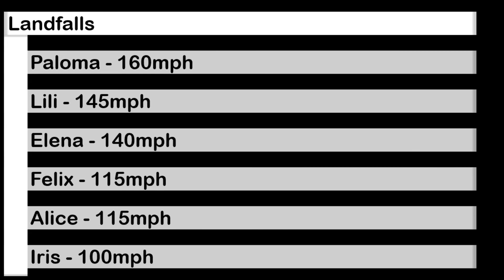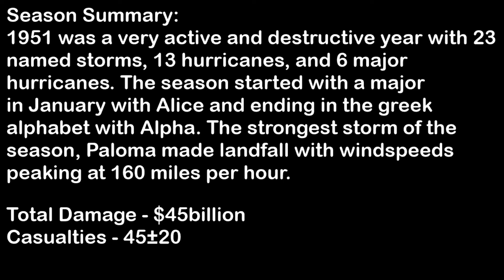1951 Hypothetical Hurricane Season Animation